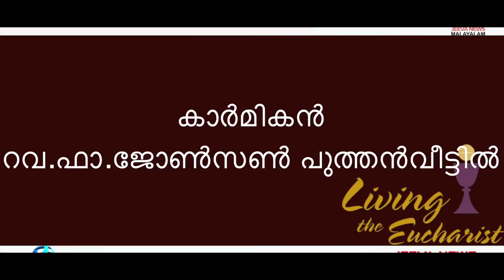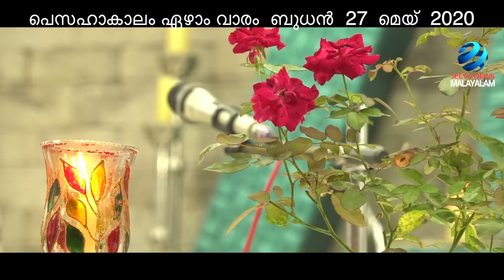Wednesday Holy Mass by Fr.Johnson Puthenveetil I 27 May 2020 I അനുദിന ദിവ്യബലി ബുധൻ | Jeeva News